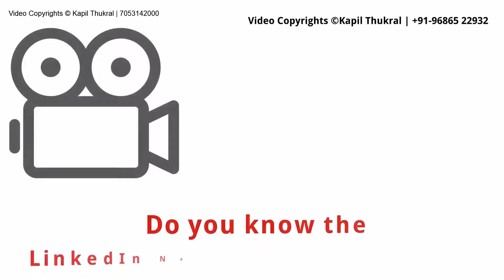How to add an intro to a video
At Youth Empowerment Center we can help you to add an intro to your video, so that your video should look more professional and presentable.
This is a sample Intro video and can be used to promote business on social media & WhatsApp. This byte-sized videos give a great brand experience and recall to your target audience and increase your visibility.

Youth Empowerment Members will get similar Video advertisement for free to promote their business on social media.

Become a member of the Youth Empowerment Center.

Question- Who can become a member of the Youth Empowerment Center?
Answer - Anyone who wants to grow & promote his/ her business, products, services, (for example, Startups, solo business owners like: Women Boutiques, Parlors, visa consultation, tour & travels business or coaching center) with videos.